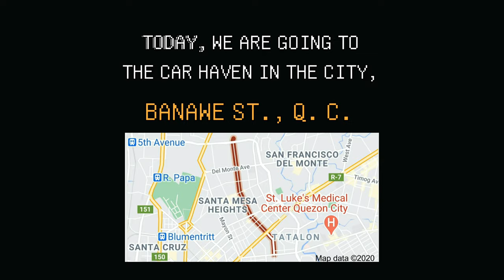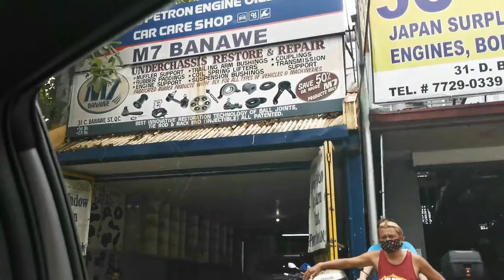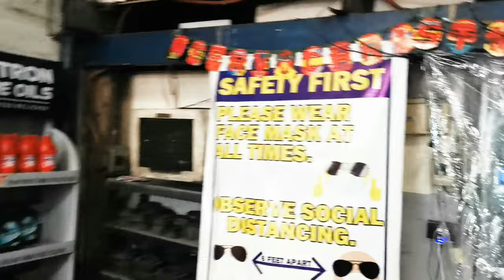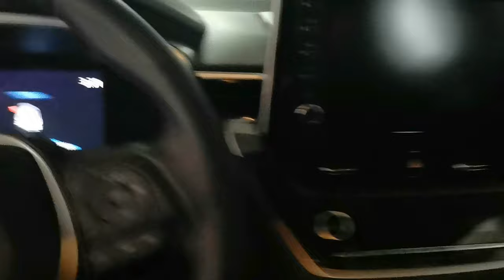City drive: Banawe St. (Car Haven) + Shop Visit (M7 Banawe)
Vlog Music#1
Downfall by Sadistrovan